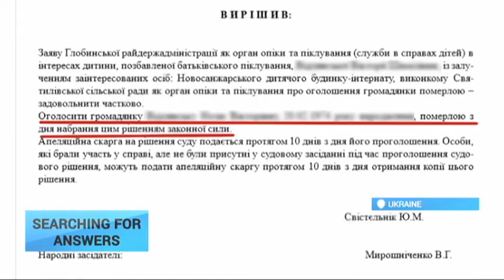Searching for Answer: Swedish teen tracing Ukrainian roots gets remarkable surprise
For 17-year-old Christian from Sweden, this journey to Ukraine could change his life forever. Tracking down his biological mother is a lifelong ambition. Hours after being born in April 1998, records show he was abandoned at a Kyiv hospital. Christian says he was then adopted in the year 2000. Now he's back - in an effort to discover more about his early life in Ukraine.

Kyiv's Boryspil Airport. It's the fifth time Christian has flown in from Stockholm. On previous trips. he's explored Ukraine and met with family members - something he wishes to do again.

Christian Oleksiy Janer: "I really want to meet my grandma again if she started to (comprehend) what happened. When I met her, she was very sad and I think I painted new pictures for her in the heart that she didn't want to think about for many years."

Recently, Christian's adoptive father Sten passed away. His adoptive mother Bergitt then urged the teenager to try and find his real family - with the help of the presidential commissioner on children's rights.

Mykola Kuleba, Presidential Commissioner for Children's Rights: "Step by step, we found one sister, the other sister - and now we found four brothers and sisters - it really is an amazing story. We don't know really but maybe somebody else is in Ukraine."

As it turns out, there could be someone else. Christian claims court papers show his real mother disappeared in 2014 and is now presumed dead.

But in fact - she may be alive. Reporters from Ukraine's 1+1 channel believe they could have found her in small town near Kyiv. We've blurred her face for legal reasons. According to official documents, the lady's personal information almost matches that Christian's real mother. But the woman denies this - only saying she has a 20-year-old daughter Viktoriya.

Mykola Kuleba, Presidential Commissioner for Children's Rights: "We can confirm only one thing that all these kids were born to women with the same passport. Or... another woman could have used the same first and last name and the date of birth as this one."

Christian and his biological mother never met. But on his trip, the 17-year-old had a series of emotional reunions with his grandma, sisters and former caregivers from the hospital and orphanage. By documenting such experiences, he hopes to raise awareness of the plight of adopted children. Shortly after his visit to Ukraine, Christian reflected on his trip on Facebook says although his biological mother brought him into the world, it was his adopted parents and a good family that gave him life - a lasting message to any child who ever feels unwanted.

This is Tom Bell for Ukraine Today.